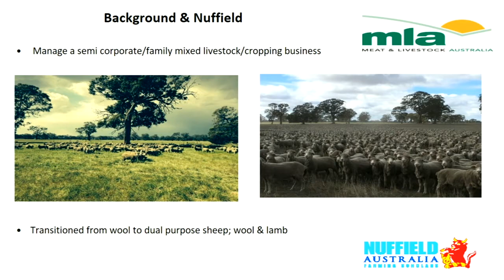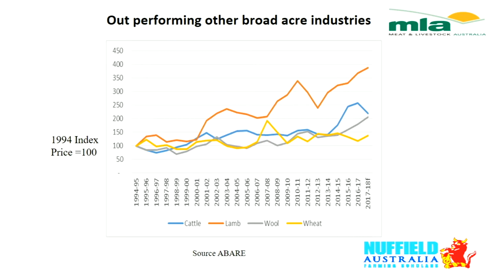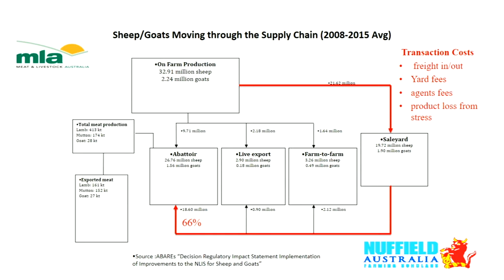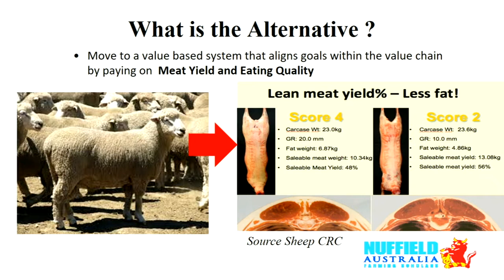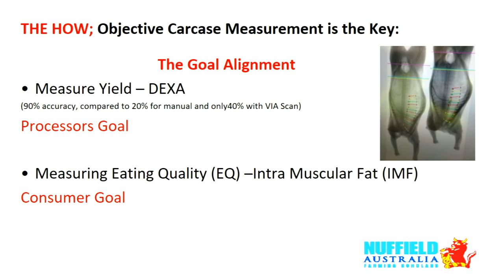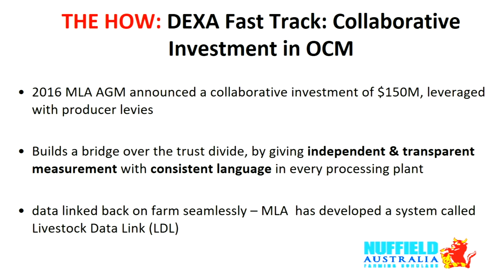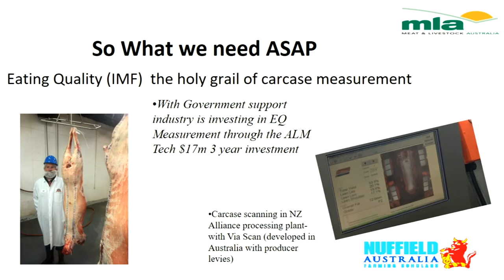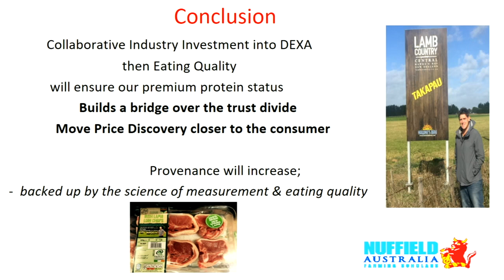Michael Craig Tuloona Pastoral Nuffield Scholar Australian lamb and sheepmeat commodity or premium